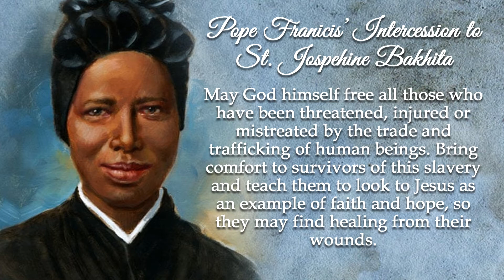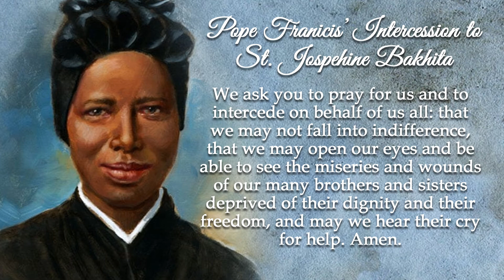February 8 - St. Josephine Bakhita